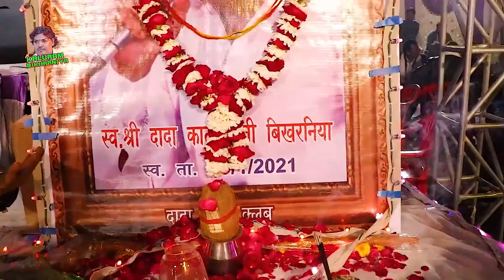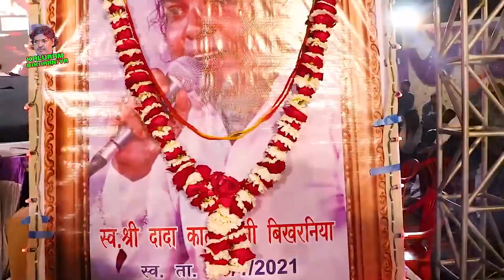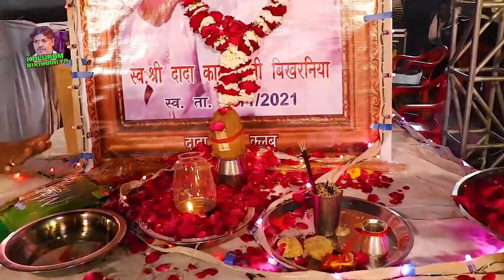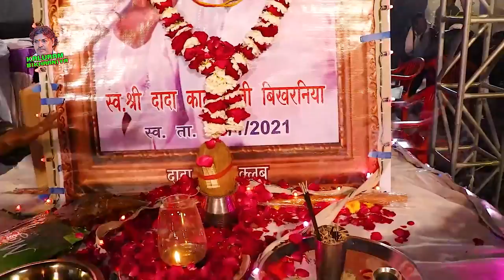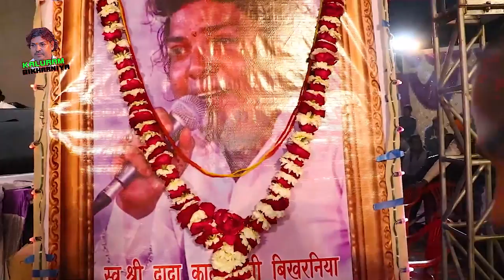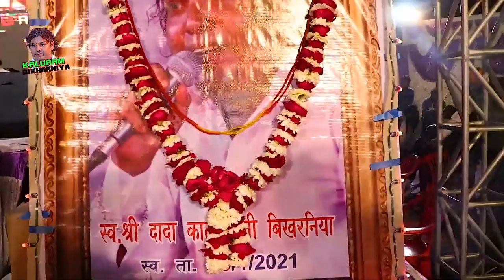राजस्थान का पारम्परिक देसी मारवाड़ी भजन - हंस हंस मिठो बोलणो | Shyam Paliwal | Bikharniya Live | 2022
➥ Song : Jara Dhire Dhire Gadi Handko - जरा धीरे धीरे गाड़ी हांको मेरे राम गाड़ी वाले
➥Live Program : कालुराम बिखरनिया प्रथम पुण्यतिथि लाइव
➥Singer : Dhanraj Joshi
➥Video : Dev Music
➥Director : Mangal Singh
➥Label : KALURAM BIKHARNIYA
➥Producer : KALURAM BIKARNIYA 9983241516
➥DIGITAL PARTNER : RDC MEDIA PVT LTD